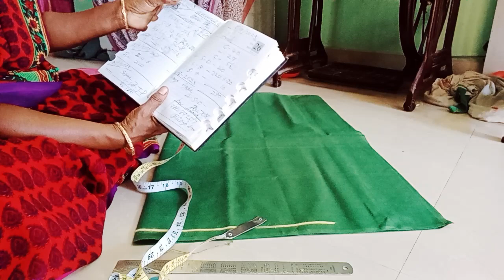27 September 2023